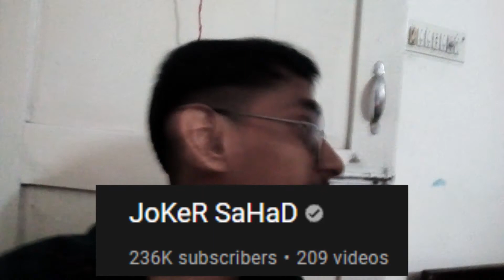Joker Sahad vs Us (Stumble Guys Gameplay)